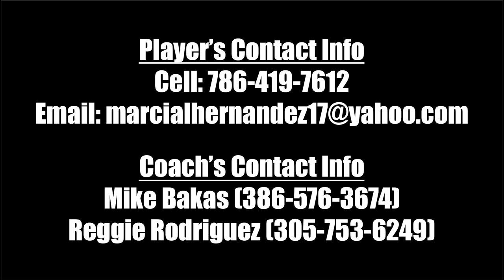Marcial Hernandez C 2016